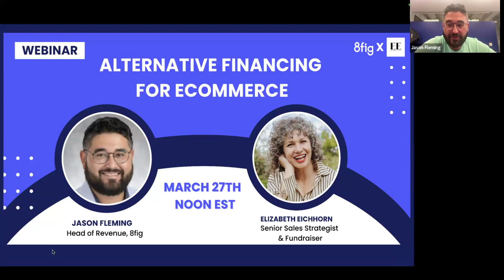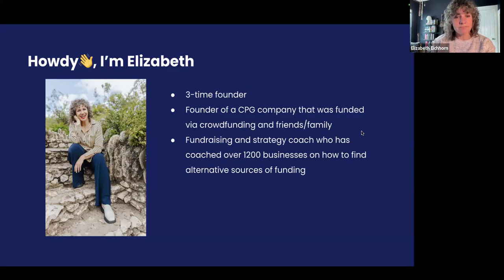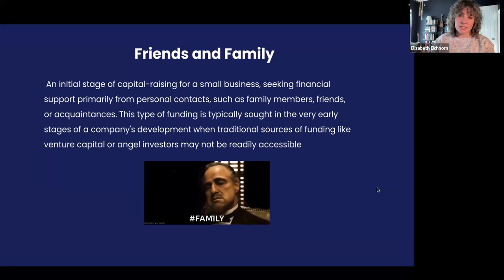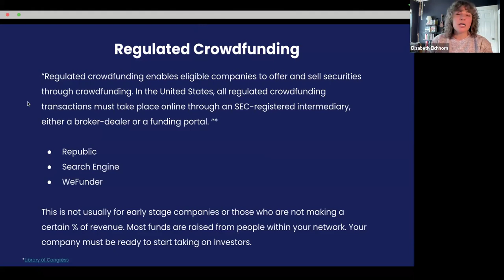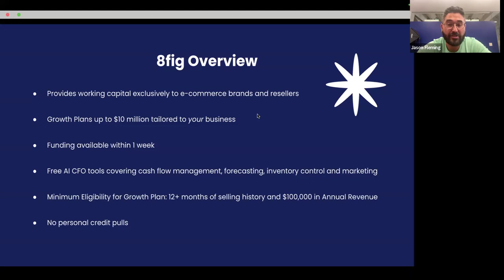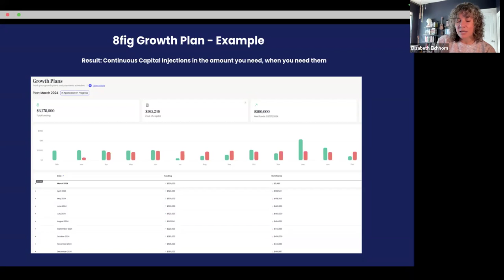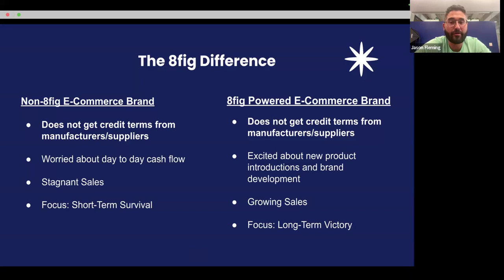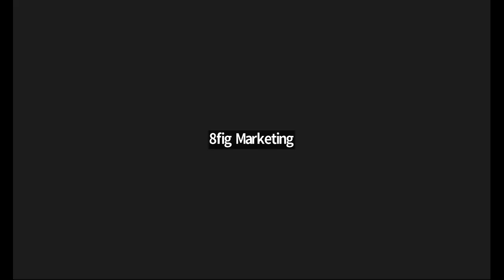Alternative Financing for Ecommerce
When it comes to funding, there is no one-size-fits-all solution. There are a lot of nuances when it comes down to how you want to grow your business, how you want to maintain control, and the nature of your business model.
J
oin ecommerce finance experts, Elizabeth Eichhorn and Jason Fleming as they chat through the variety of funding paths you can take, the pro's and con's of each, and open the floor to candid conversations and questions about ecom financing.